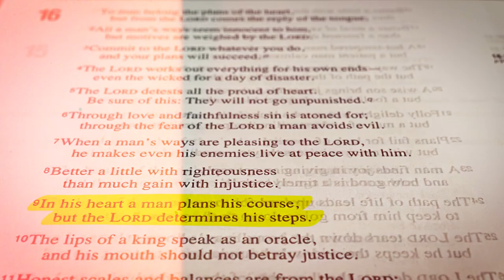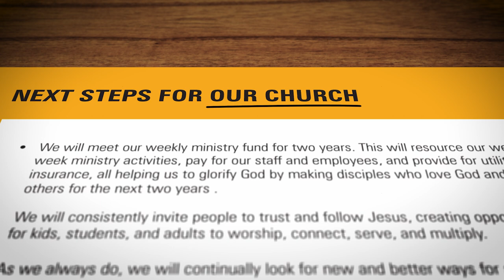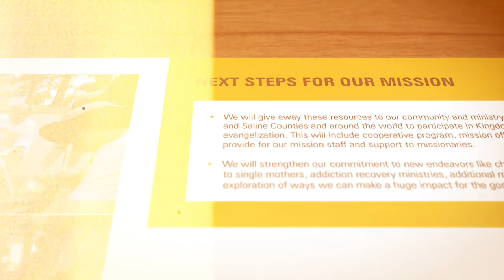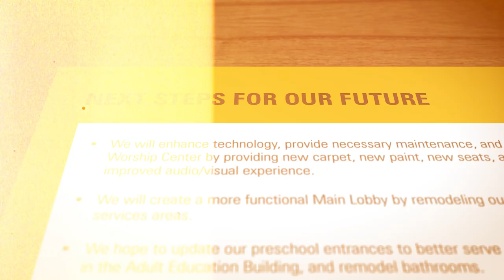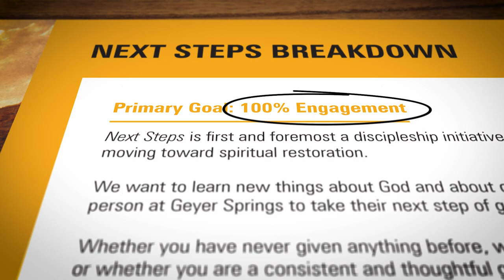Geyer Springs FBC | NextSteps | Main Vision with Pastor Dave Hughey